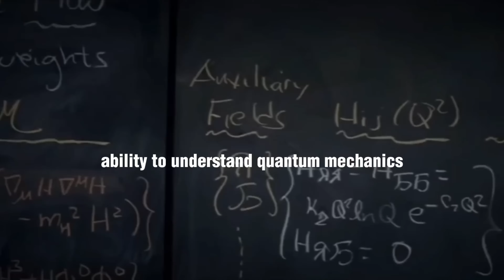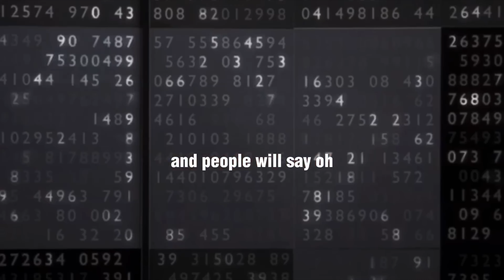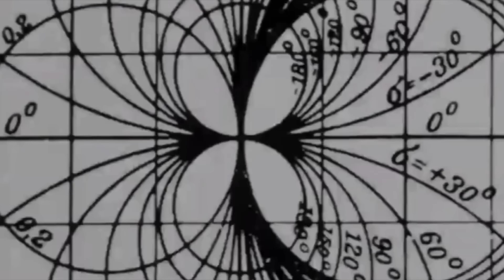How to Study Hard - Richard Feynman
"study hard what interests you the most in the most undisciplined, irrelevant and original manner possible" - Richard Feynman